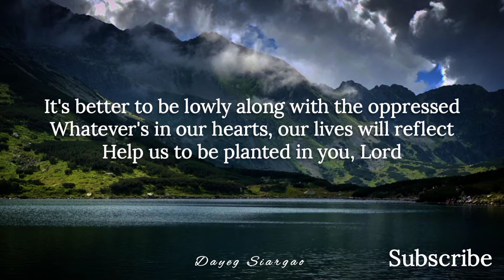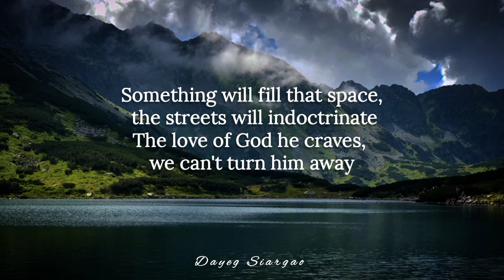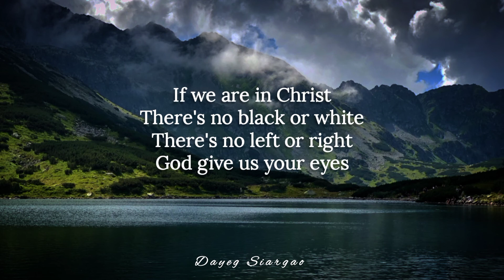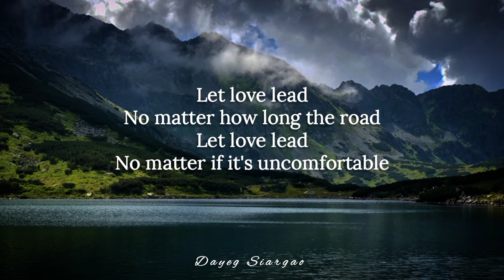Terrian - Let Love Lead (Lyrics)